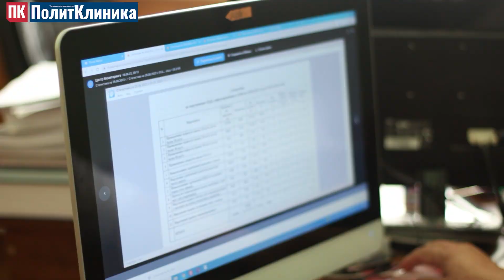ИИМ:"Коопсуз шаар" үзгүлтүккө учураган жок"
"ПолитКлиника" медиасына окурман "Коопсуз шаар" долбоору үзгүлтүккө учураганын билдирди. Бул боюнча ИИМдин Жол коопсуздугун көзөмөлдөө башкы башкармалыгынын басма сөз кызматынын жетекчиси Тилек Исаев жооп берди.